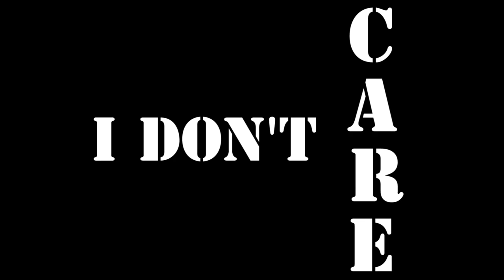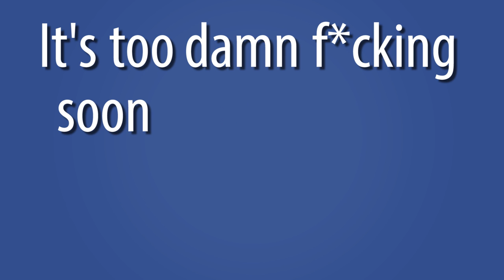Sin Dissection - Episode 1 - "This Movie Exists"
Sin Dissections. A new series pulling back the curtain on certain controversial and misunderstood sins--and probably some where we were just flat-out wrong. While there are a few sins that will always remain a mystery, we thought it was time to clarify a few of them, and expound a bit on some of the most debated and discussed sins.

This week, our first sin ever: "This movie exists," from Everything Wrong With The Amazing Spider-man, which you can watch

Tomorrow: More sins! Robot ones!

Which sins would you like to learn more about? (Don't say "DC Comics," that's one of the "remain a mystery" ones... sorry). Merch